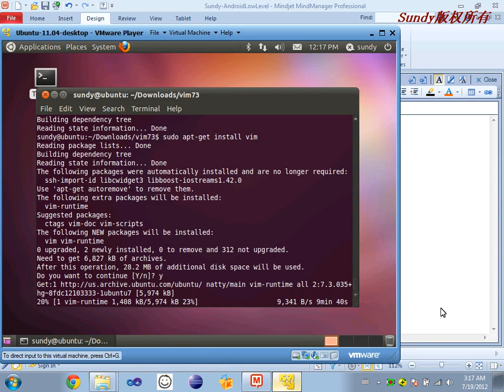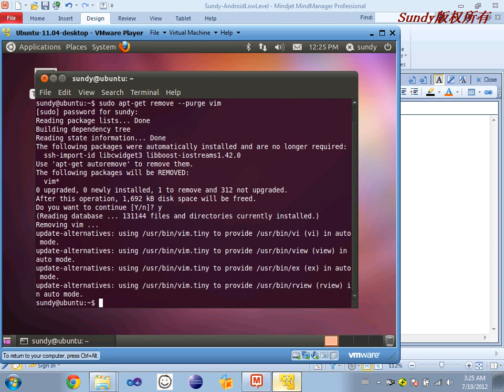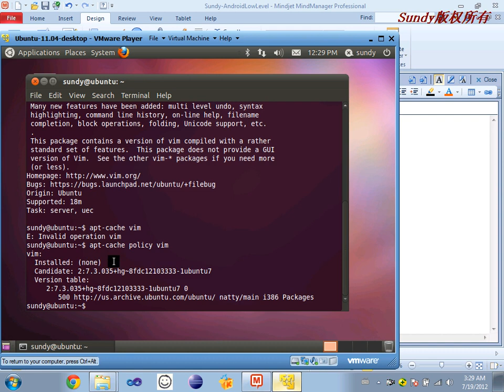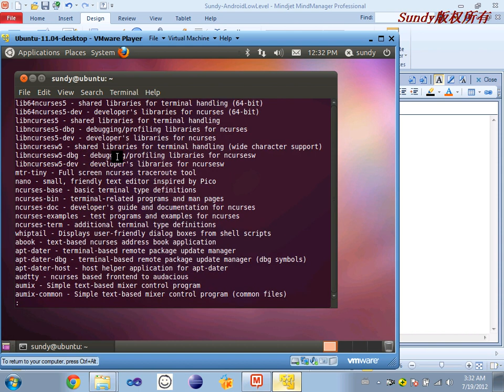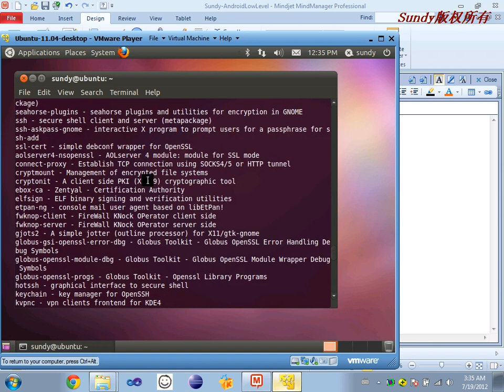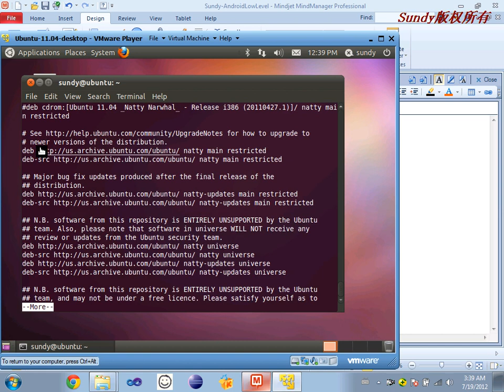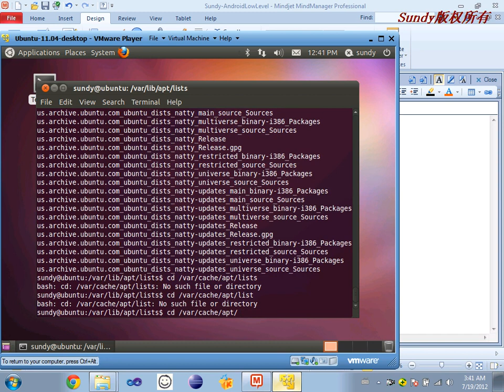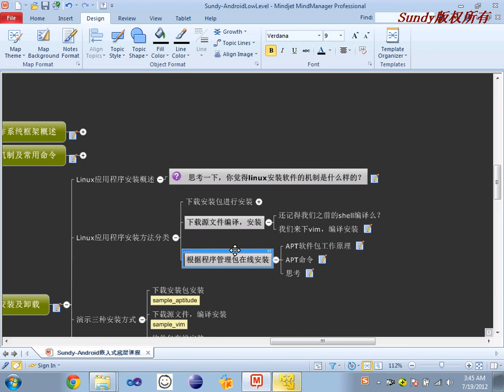Linux基础24 Linux应用程序安装及卸载5